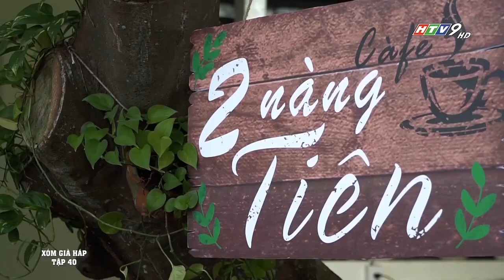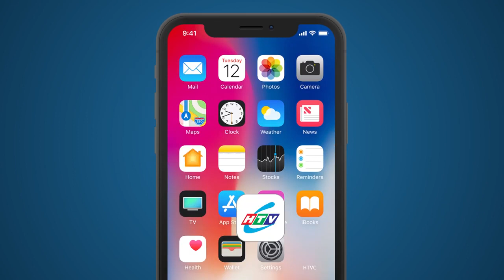Xóm Già Háp - Tập 40 | HTVC Phim Sitcom Việt Nam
Xóm Già Háp (Tập 41) vào lúc 10g30 AM Việt Nam ngày 02/04/2023
Bộ phim kể về một khu xóm toàn những người già cô đơn và luôn mong ngóng cảnh gia đình quây quần, sum họp bên nhau. Dù họ biết, các con của họ đều muốn "vẫy cánh" bay xa đến những chân trời mới. Ông Dễ có cậu con trai là Khải Tuấn. Những tưởng sau nhiều năm gà trống nuôi con lớn khôn, ông Dễ có thể an hưởng tuổi già bên cạnh con trai đang thành đạt. Thế nhưng Khải Tuấn lại quyết định đi tu nghiệp ở nước ngoài với định hướng sẽ không quay về. Khải Tuấn âm thầm sắp xếp để tìm vợ cho cha nhưng ông Dễ không muốn, từ đó gây nên nhiều chuyện dở khóc dở cười.
Bộ phim với sự tham gia của các diễn viên: NSƯT Công Ninh, Phương Bình, Phi Phụng, Phương Dung, Đại Ngọc Trâm, Thành Khôn,…
✅ Web / Wap mobile :
► Smart TV /STB : Tải HTVC for Android TV